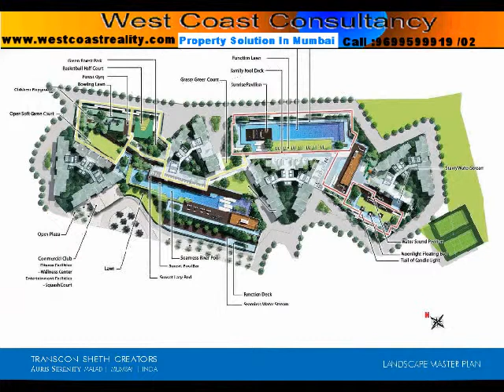💫 - 2-BHK-3BHK- Seth Luxe ''AURIS SERENITY ''Malad West,Mumbai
Dadar E,Dadar West,Gamdevi,Ghatkopar East,Ghatkopar West,Girgaon,Girgaum,Goregaon West,Goregoan East,Grant Road, Juhu ,Kandhivali East
    Mazgaon,Mulund East, Mulund West , Mumbai Central,Nahur West,Napeansea Road, Navi Mumbai, Parel,Peddar Road ,Powai,Prabhadevi ,Santacruz
    Santacruz East,Santacruz West , Shewri ,Sion,Sion West, South Mumbai,Tardeo ,Vikroli (W),Vikroli East,Vile Parle East ,Wadala E